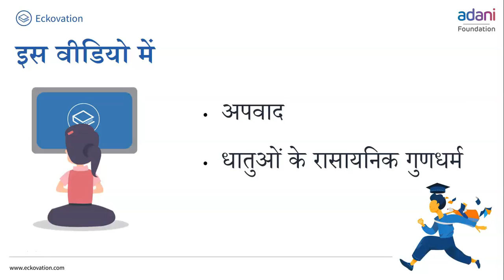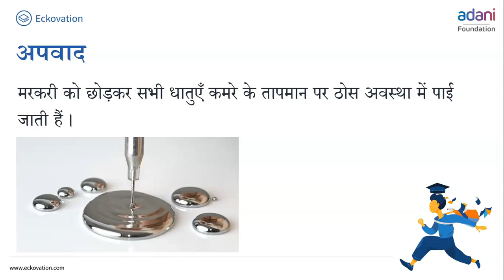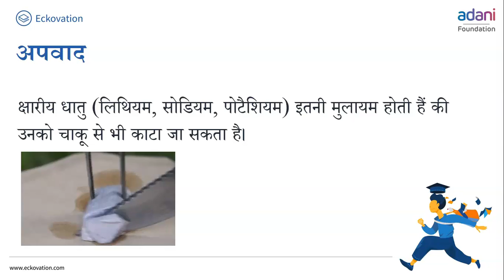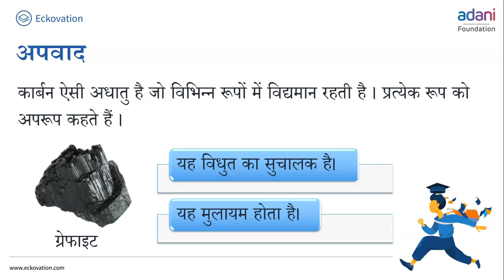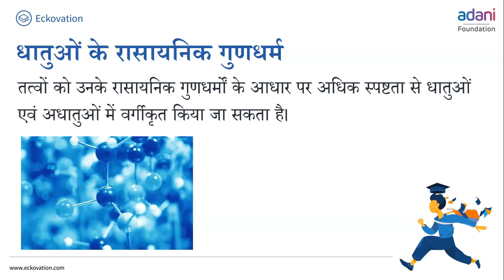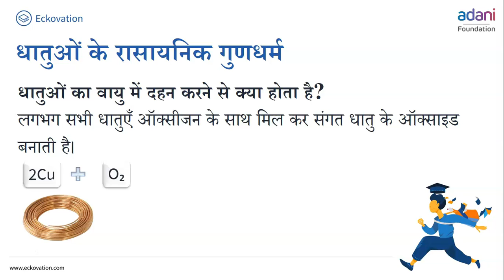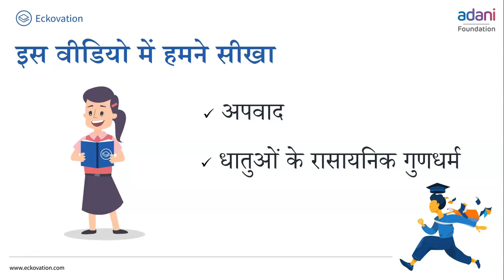धातु और अधातु | Metal and Non Metal | Part 2 | Class 10 | Hindi Medium